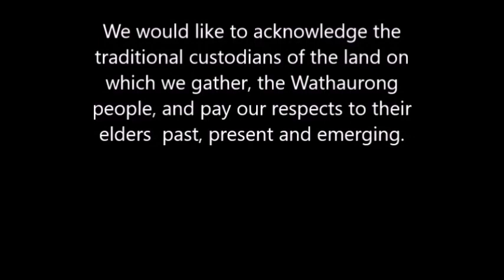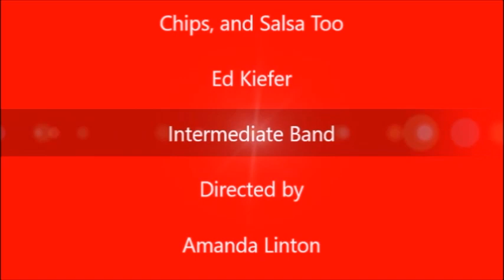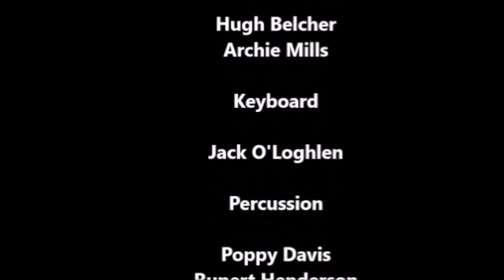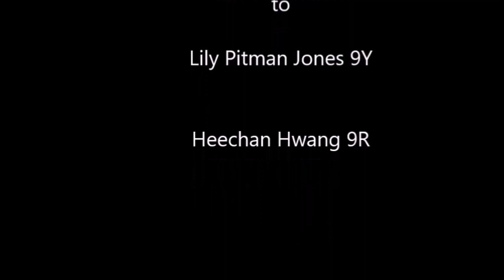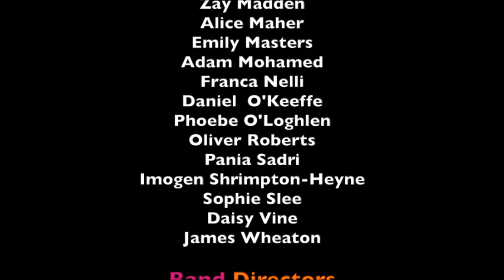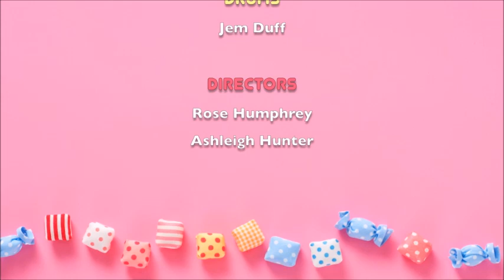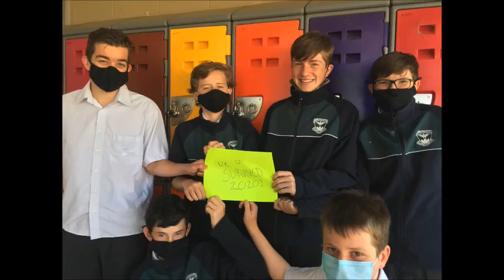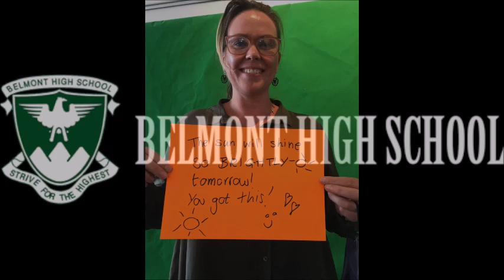Belmont High School Music Event